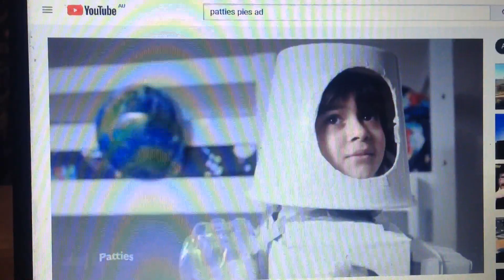Patties 2015 Ad